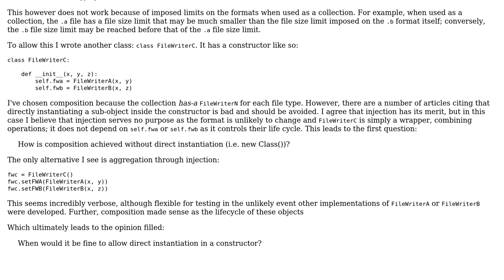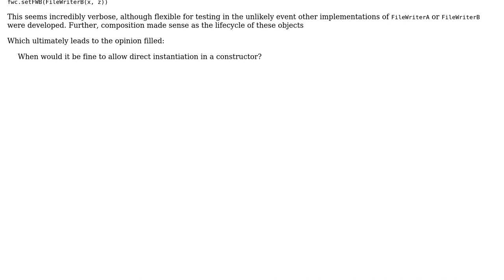Software Engineering: Composition without direct instantiation through constructor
With thanks & praise to God, and with thanks to the many people who have made this project possible! You are responsible for your own actions.